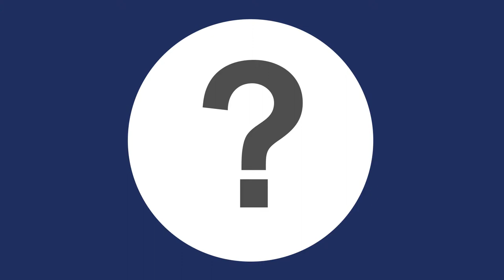Hilco® Hot Fingers from Hilco Vision